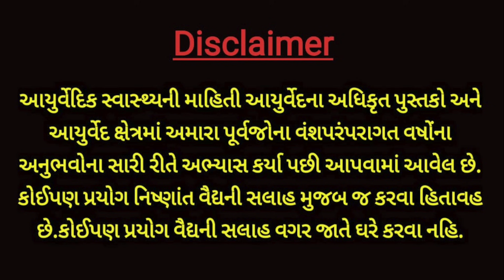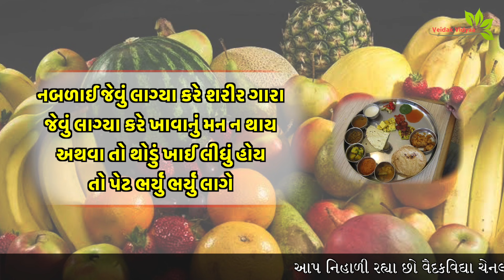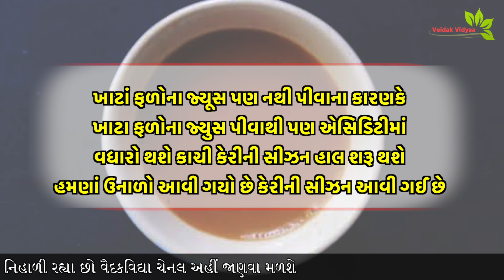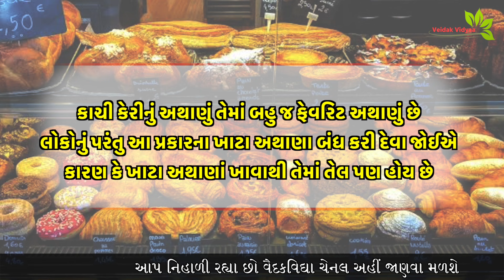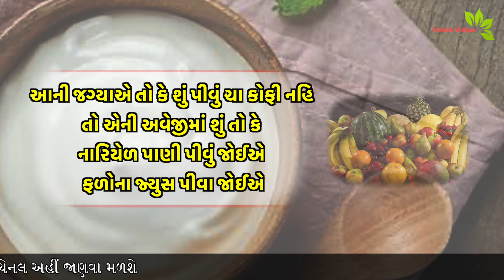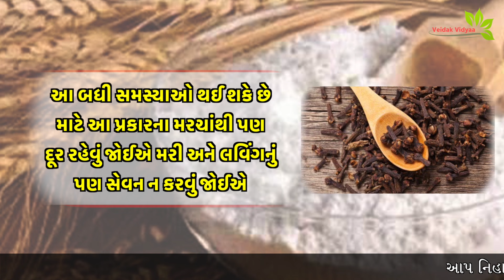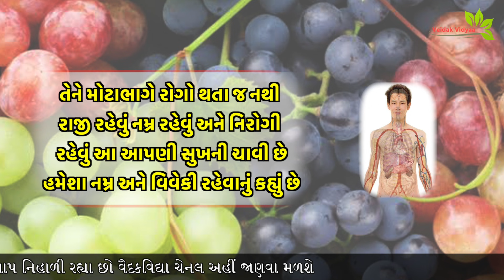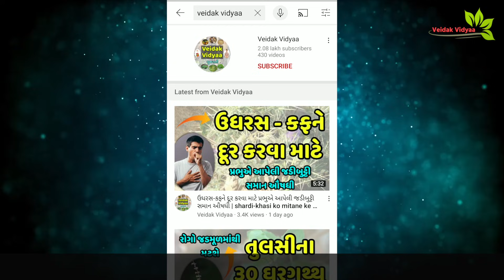આ બધું રોજ ખાવાથી એસિડિટી થાય છે 99% લોકો આ સમજતા જ નથી || Eating this causes acidity || 1